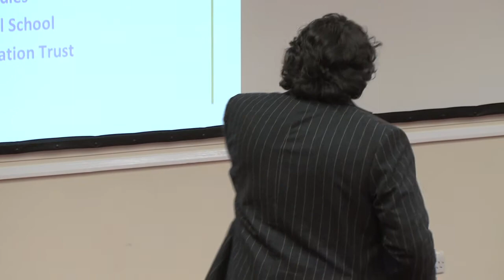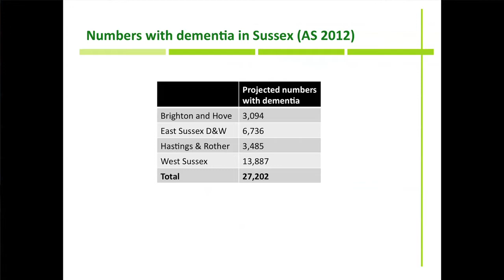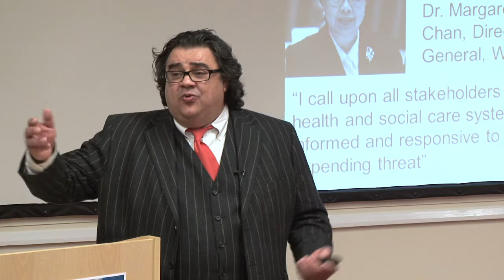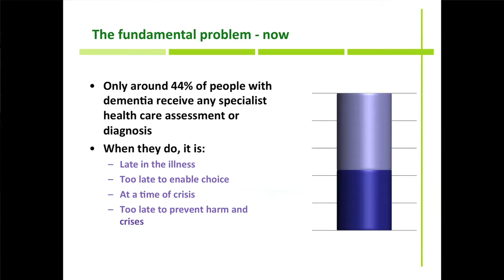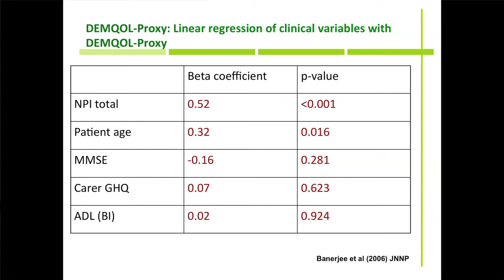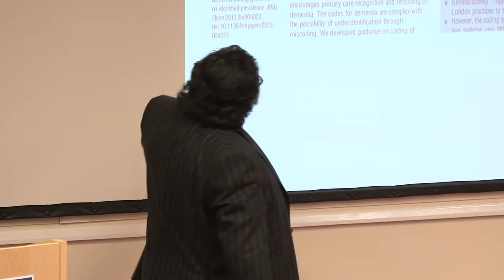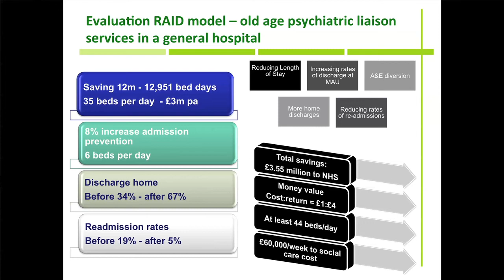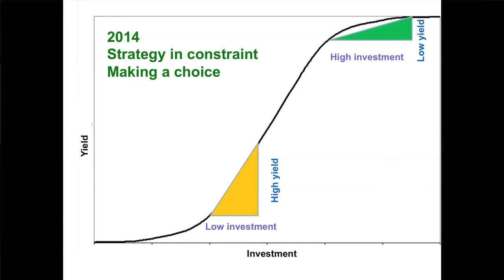'Dementia: reasons to be cheerful' Inaugural Lecture by Prof Sube Banerjee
Dementia is one of the most common and serious disorders in later life with profound effects on those affected and their families. Currently, 35m people live with dementia worldwide, and this costs $600 billion per year. These numbers are set to double and the costs to triple in the next 20 years. It causes irreversible decline in global intellectual, social and physical functioning. Abnormalities in behaviour, insight and judgement are part of the disorder, as are neuropsychiatric symptoms such as psychosis, anxiety and depression.

The negative impacts of dementia on those with the disorder, in terms of deteriorating function, and on carers are profound. This is often presented in terms of crisis and catastrophe. However this is not the whole picture. There are reasons to be cheerful. In this lecture Professor Banerjee considers the positive value of the new policy priority accorded to dementia and the emerging evidence on what we can do to improve the quality of life of people with dementia and their family carers. The lecture explores what good quality care would look like and how we can make this happen.